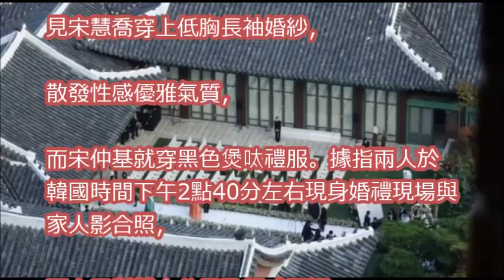宋慧喬婚紗Look曝光 拖實宋仲基勁Sweet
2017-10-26 宋仲基宋慧喬婚禮預計超混亂 結婚照鐵定曝光？Song Joong Ki & Song Hye Kyo's Wedding Expected To Be Chaos

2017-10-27 宋仲基宋慧喬婚禮嘉賓名單流出 《太後》劇組全部受邀？Who's Invited To Song Joong Ki & Song Hye Kyo's Wedding?

宋慧喬婚禮倒數計時 秀美腿露蠻腰化身希臘女神｜記者 程思瑋｜【國際大現場】20171022|三立新聞台

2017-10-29 宋仲基宋慧喬世紀婚禮最後倒數 喜帖流出最新版本Final Countdown Of Songs' Wedding With Invitation New Card Exposed